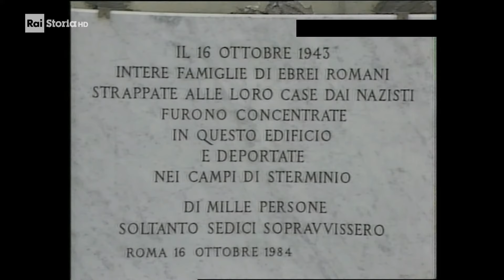Primo Levi - il veleno di Auschwitz (03/02/1985)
Il concetto della memoria come "dovere".

In questo video rivediamo la puntata integrale dell'intervista di Lucia Borgia a Primo Levi nel corso della trasmissione "Rifarsi una vita", trasmessa sul terzo canale nazionale (RaiTre) il 3 febbraio 1985.

A pochi mesi dalla morte, Primo Levi, sollecitato da giornalisti e uomini di cultura, ripropone in tv la sua esperienza di uomo e di deportato, di scrittore e di chimico, misurandosi non solo con la dolorosa memoria di Auschwitz, ma anche con i problemi della società contemporanea, della scrittura e della morale.

Ne emerge una figura di "testimone integrale", capace di trasmettere agli altri conoscenze e valori, ma, soprattutto, la necessità di affrontare le vicende della storia e della vita quotidiana con slancio. La precisione delle risposte, la pacatezza delle riflessioni, la fermezza nel riconoscere nell'uomo e nella democrazia riferimenti irrinunciabili, la denuncia dei "vizi di forma" della società in cui viviamo, fanno di questi filmati, da tempo sepolti nelle teche Rai, uno strumento per lo studio della sua opera di scrittore e testimone del mondo di oggi.